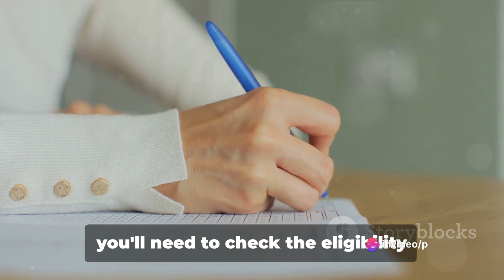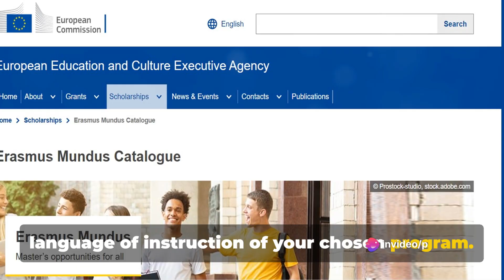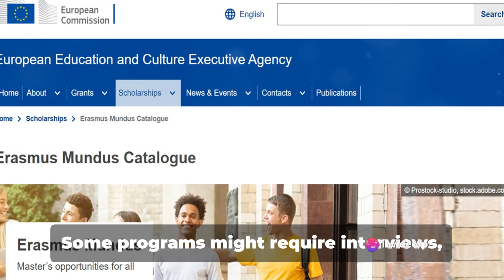How to Successfully Apply for an Erasmus Mundus Scholarship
🌍🎓 Are you dreaming of studying in Europe with an Erasmus Mundus Scholarship? This detailed guide is your roadmap to successfully applying for one of the most prestigious scholarships available for international students.

The Erasmus Mundus program offers unique opportunities for students to pursue high-quality joint master's degrees across various European universities. In this video, we'll walk you through the essential steps to prepare a standout application for the Erasmus Mundus Scholarship.

Here's What You'll Learn:

Understanding Erasmus Mundus: Get to know what Erasmus Mundus Joint Master Degrees (EMJMDs) are and how they can shape your academic and professional future.
Program Selection: Tips on choosing the right EMJMD that aligns with your academic interests and career goals.
Eligibility Requirements: Break down of the key eligibility criteria for the scholarship.
Preparing Your Application: Guidance on gathering necessary documents, writing a compelling motivation letter, and obtaining strong letters of recommendation.
Language Proficiency: Advice on meeting the language requirements for your chosen program.
Application Deadlines: Important deadlines to keep in mind and tips on submitting your application on time.
Interview Preparation: Insights into the interview process (if applicable) and how to make a great impression.
🔗 Useful Resources & Links: Below, find links to the official Erasmus Mundus website, program listings, application tips, and more.

💬 Got Questions or Want to Share Your Experience? If you're applying for Erasmus Mundus or have been a scholar, share your queries or experiences in the comments section. Let's support each other in this journey!

ScholarshipOpportunities, highlighting various scholarship options; ScholarshipApplication, guiding through the application process; FinancialAid, encompassing various student funding sources; StudyAbroadScholarships, focusing on international study opportunities; UndergraduateScholarships and PostgraduateScholarships, tailored to specific academic levels; FullRideScholarships, for scholarships covering comprehensive costs; MeritBasedScholarships and NeedBasedScholarships, distinguishing scholarships based on academic prowess and financial need respectively.
Additionally, MinorityScholarships offer resources for underrepresented groups; WomenInSTEMScholarships encourage women in science, technology, engineering, and math; ScholarshipEssays provide insights into crafting compelling essays; ScholarshipDeadlines keep track of crucial submission dates; CollegeGrants discuss alternatives to scholarships; EducationFunding delves into broader financial support mechanisms; StudentLoans offer insights into loan-based education financing; InternshipOpportunities bridge education and practical experience; CareerDevelopment explores the interplay between education and career trajectories; AcademicScholarships focus on academic achievement-based funding; AthleticScholarships cater to students excelling in sports. Each hashtag serves as a beacon, guiding learners and educators through the multifaceted landscape of educational opportunities and resources.